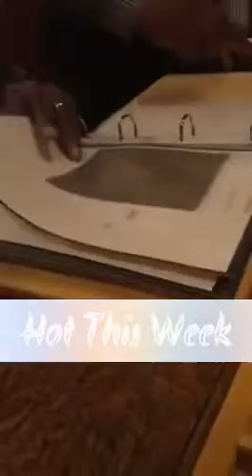Members of The Roots take their fans on a short tour